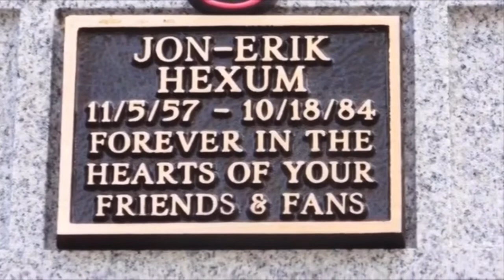A Tribute to Jon-Erik Hexum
My 9-year-old heart is forever broken 🙁💔
Amen Omen by Ben Harper